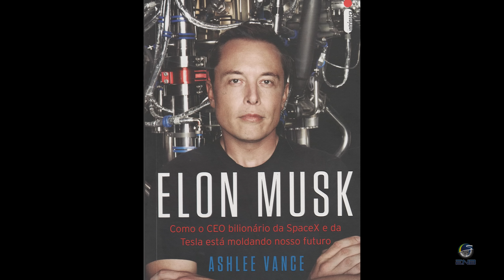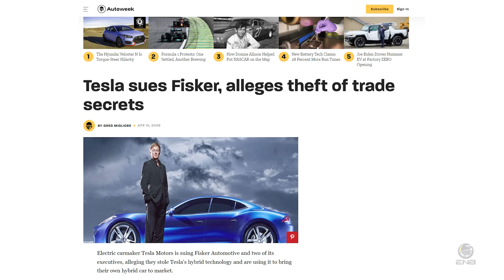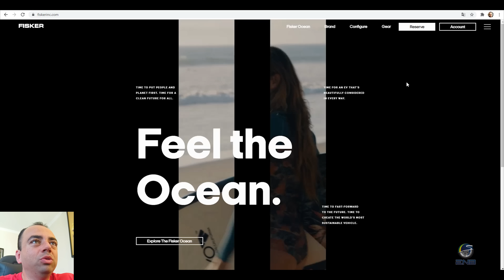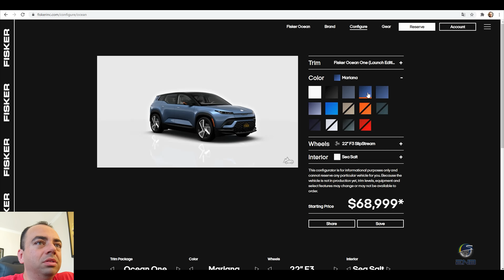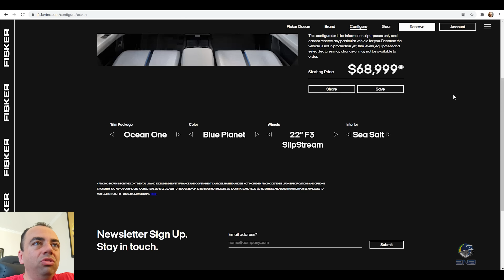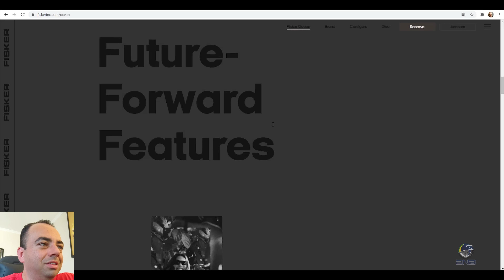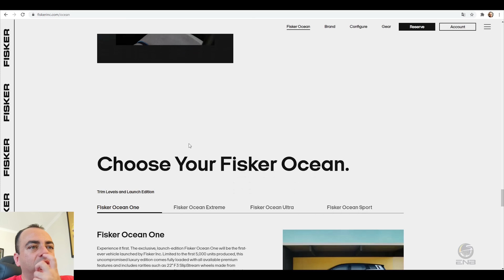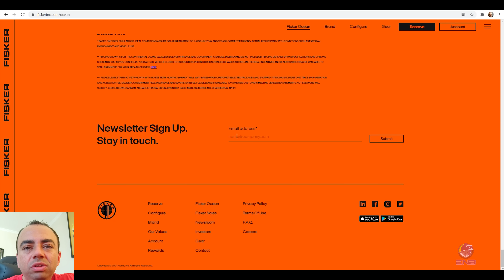Briefing #118 - Fisker Ocean, uma nova era para a Fisker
Com a volta da Fisker ao mercado, Henrik Fisker e sua esposa anunciam o Ocean, um SUV totalmente elétrico.